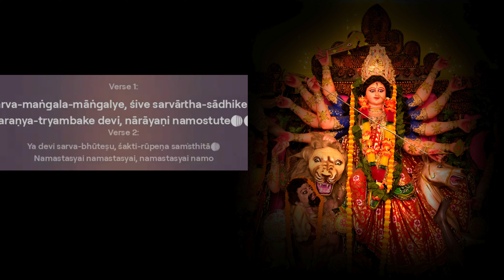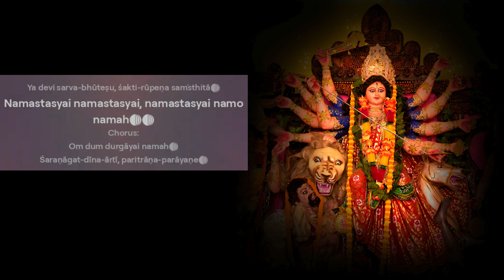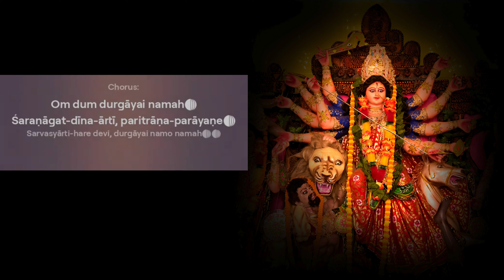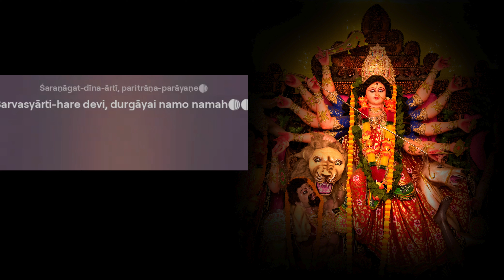Durga Dhyana Mantra for Navratri | Ultra HD | Protection from all Curses And Blackmagic | 4K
"Immerse yourself in the divine energy of Maa Durga with this powerful Navratri Durga Dhyana Mantra. This deep meditation song invokes the blessings of Durga, the remover of obstacles and protector of her devotees. Chanting this mantra during Navratri brings peace, strength, and spiritual awakening, while removing fear and suffering from life. Let the sacred vibrations of this mantra guide you into a state of deep meditation, aligning your soul with the cosmic feminine power of Maa Durga."

Lyrics:
Chorus:
Om dum durgāyai namah।
Śaraṇāgat-dīna-ārtī, paritrāṇa-parāyaṇe।
Sarvasyārti-hare devi, durgāyai namo namah।।

Verse 1:
Sarva-maṅgala-māṅgalye, śive sarvārtha-sādhike।
Śaraṇya-tryambake devi, nārāyaṇi namostute।।

Verse 2:
Ya devi sarva-bhūteṣu, śakti-rūpeṇa saṁsthitā।
Namastasyai namastasyai, namastasyai namo namah।।

Chorus:
Śaraṇāgat-dīna-ārtī, paritrāṇa-parāyaṇe।

Verse 3:
Katyāyani mahā-māye, mahā-yogini ādi-śakti।
Nāda-rūpa mahā-devī, durgāyai te namo namah।।

Bridge:
Durgā devi, śānti pradayini,
Sarvārti-harini, bhaktānugrahini।
Durgaṁ saṁhārinī, devi śaraṇam,
Navarātri māhātmyaṁ, devi śaraṇam।।

Chorus:
Śaraṇāgat-dīna-ārtī, paritrāṇa-parāyaṇe।

Benefits of this Song:
Invokes protection and blessings from Maa Durga.
Helps remove obstacles, fear, and suffering.
Promotes inner strength, courage, and spiritual peace.
Deepens meditation practice, especially during Navratri.
Aligns your energy with the divine feminine and universal powers.